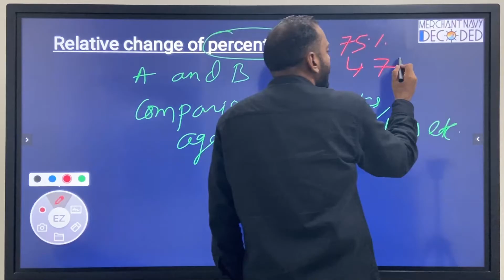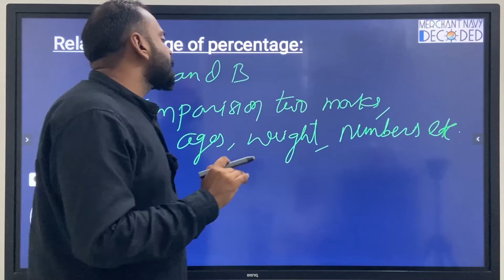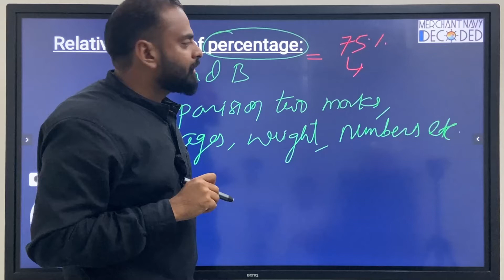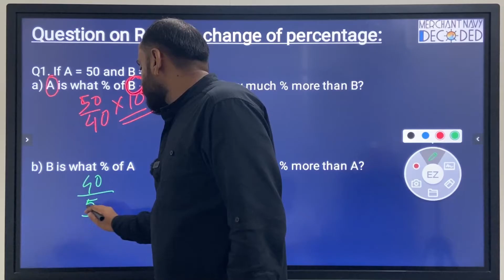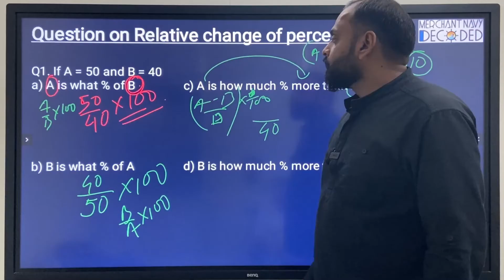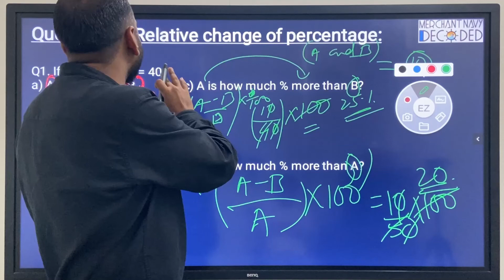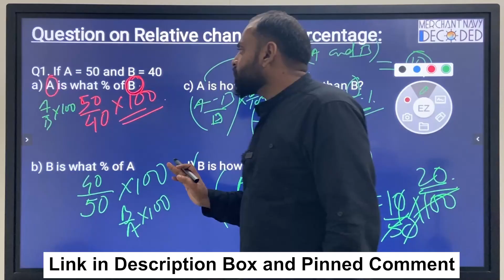How to Clear GP Rating Exam of Top Colleges | NUSI Goa | T.S. Rahaman | Great Eastern